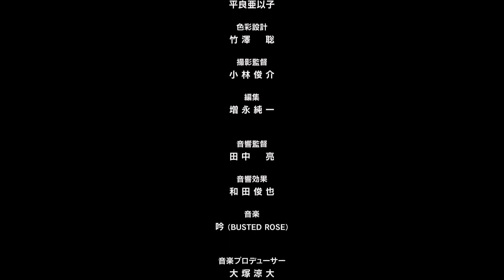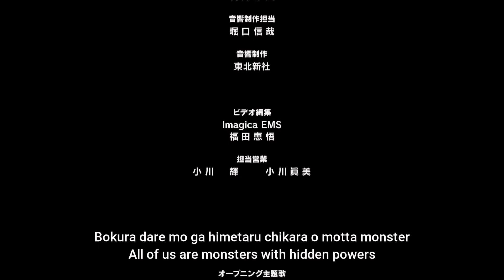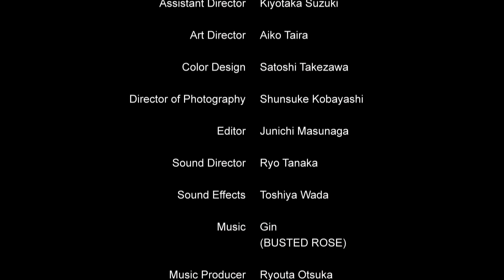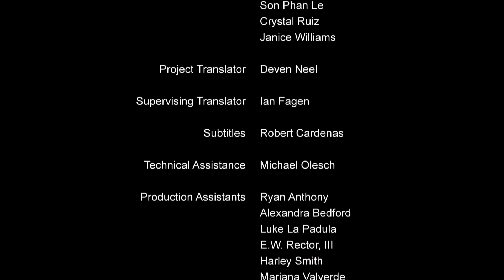Tensei Kenja no Isekai Life: Episode 1 [PART 4]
Anime Youtube Yuuji Sano, a black company employee, is summoned to another world while finishing his work at home. His profession in the other world, a Monster Tamer, is considered a job that makes it difficult to become an adventurer. However, thanks to some slimes he met, which read several magical books, he gained magical powers and a second profession, Sage. Yuuji acquired overwhelming power, but is he conscious of his strength? Blindly becoming unparalleled and strongest in the world!